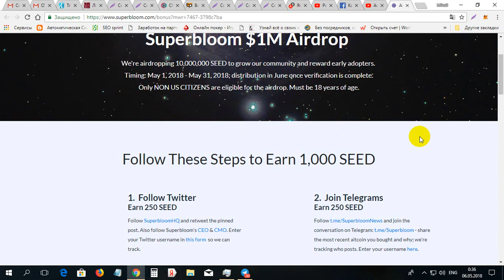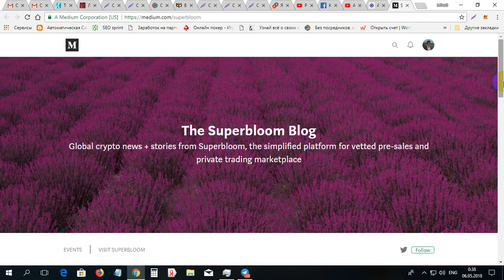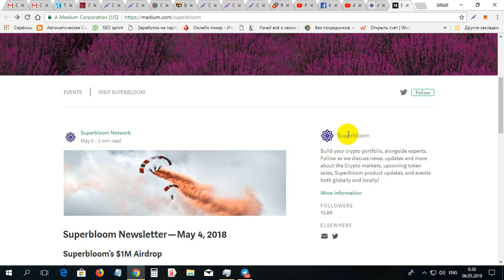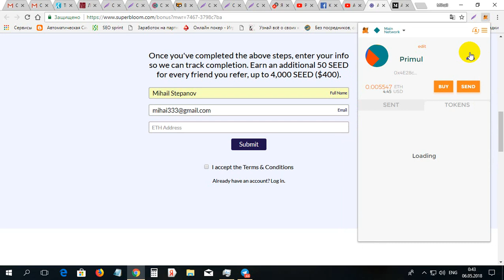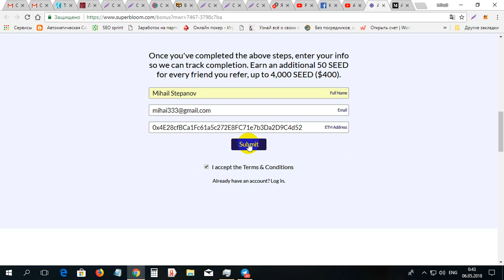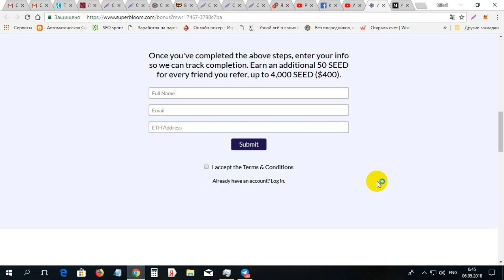Ea 100$ de la SUPERBLOOM daca doresti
Ea 100$ de la SUPERBLOOM daca doresti. Pentru inregistrare la SUPERBLOOM folosim linkul dat